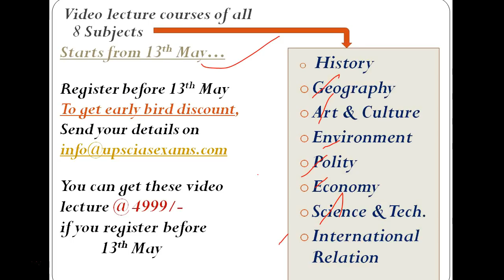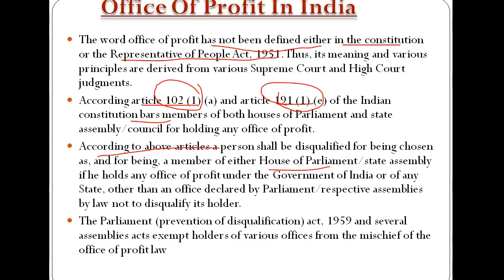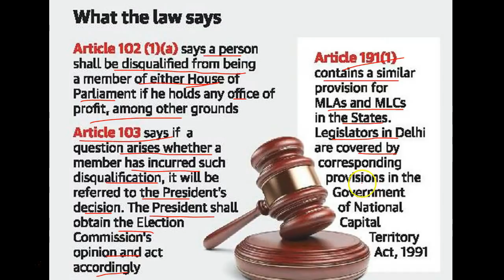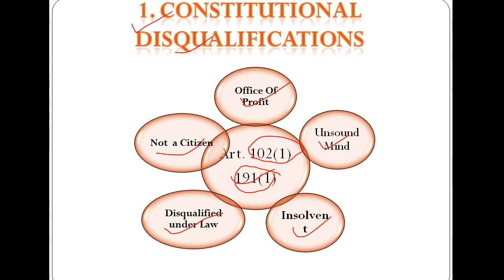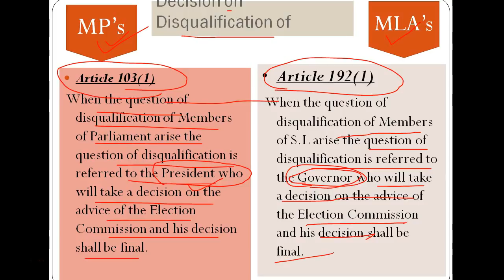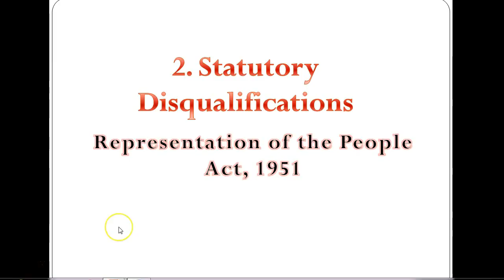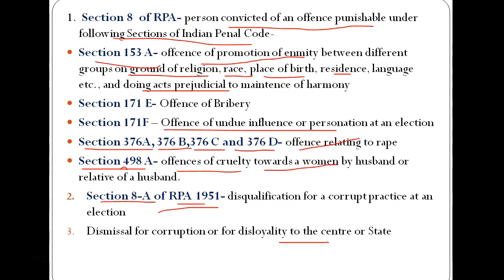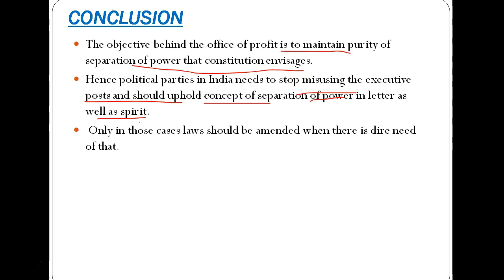Office of Profit Explained, लाभ का पद क्या होता है? Disqualification of Membership in Parliament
Video Lecture Pen Drive Course available on Instamojo in just 2895/- ... no validity, unlimited access

This Pendrive Contains all syllabus for GS (Prelim & Mains) Foundation Course